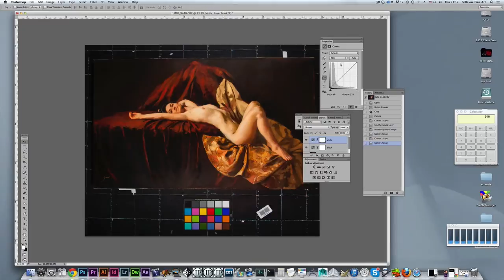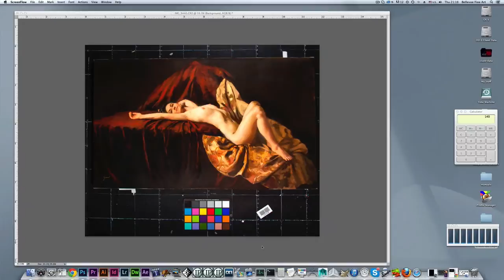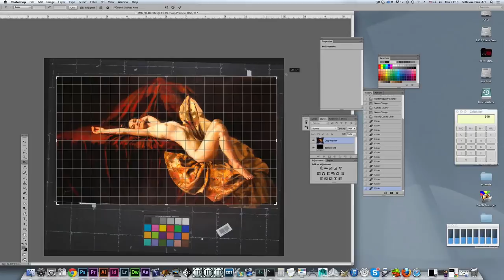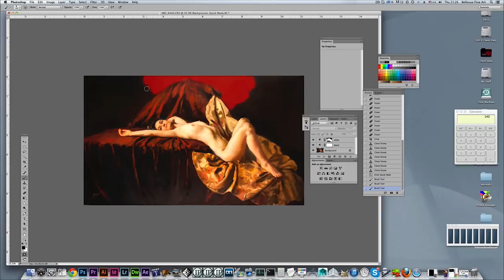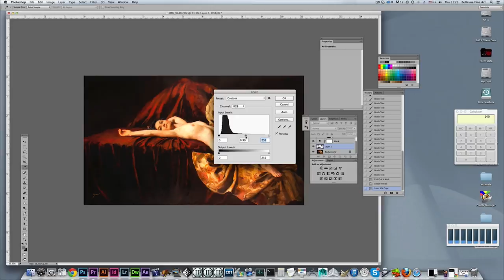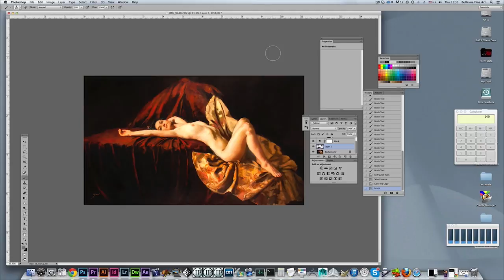Using Polarization in Photographing Artwork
Some artwork such as oil paintings and acrylic paintings are very shiny and difficult to photograph or scan. Using a polarizing filter on your lens and then some post editing in photoshop can vastly improve  your photo references.